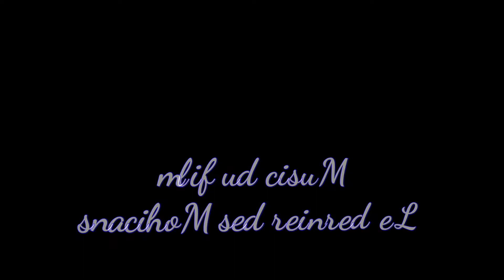Phantom 3 pont casser .